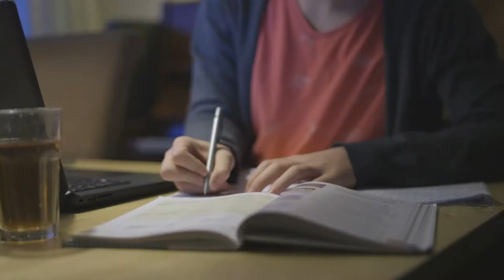Carrera | Work Life Balance - Bedrijfsfilm (kort)